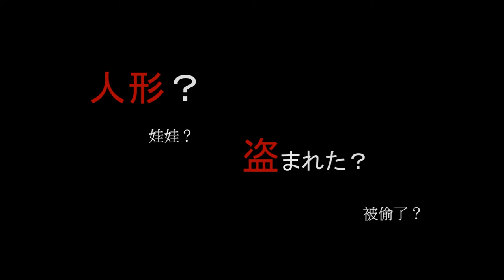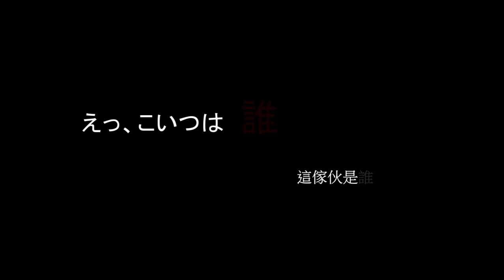1.專題組_07.外語群第二名_臺北市私立泰北高級中學_袖振り合うも他生の縁(萍水相逢即是有緣)